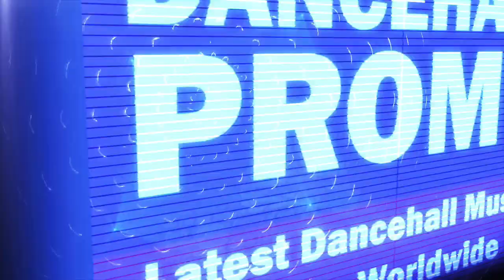Gold Gad - Mouth Talk (Alkaline Diss)